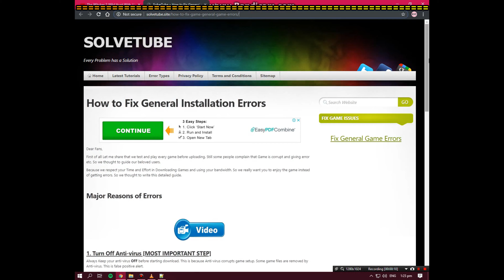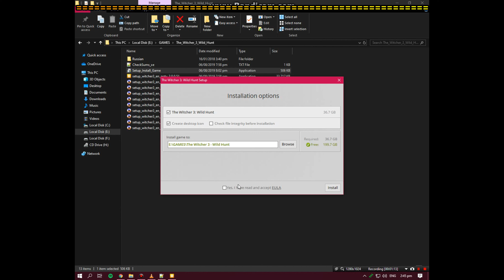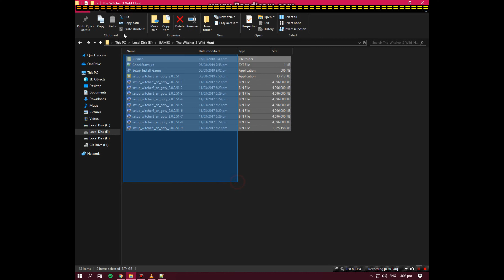Comment Télécharger The Witcher 3 Wild Hunt With All Updates Free [2020]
Et bien salut a tous aujourd'hui je vous est montrer comment avoir the witcher 3